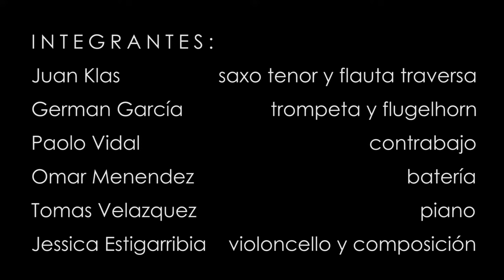Jessica Estigarribia Sexteto / Cancioncita Polca-Guarania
Cancioncita Polca Guarania
(Jessica Estigarribia)

Del álbum "Ritmos sincronizados de la naturaleza", disponible en todas las plataformas de música.

MÚSICOS
Juan Klaus: saxo tenor y flauta traversa
Germán García: trompeta y flugel
Paolo Vidal: contrabajo
Omar Menéndez: batería
Tomás Velázquez: piano
Jessica Estigarribia: violoncello y composición